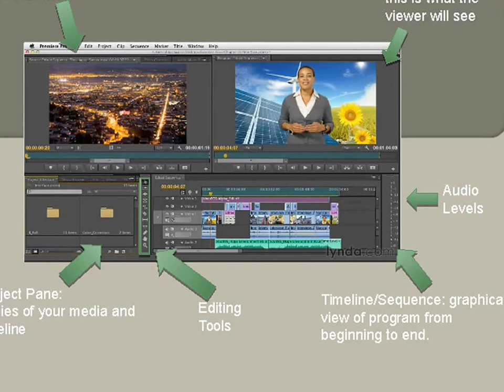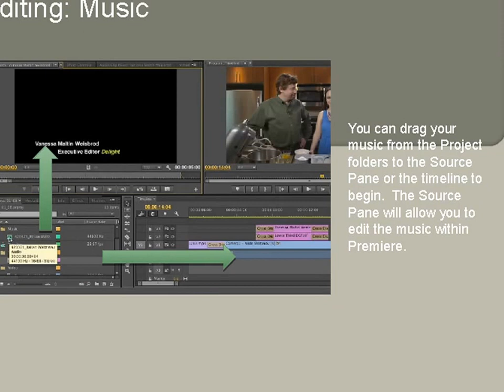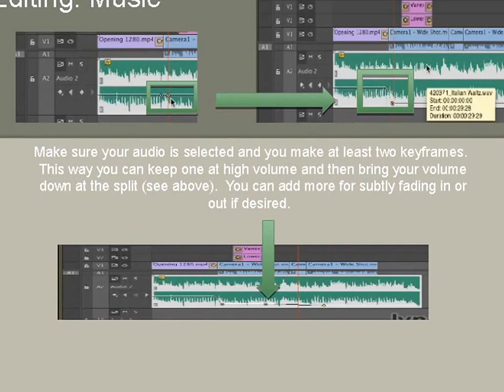VIDEO EDITING IS MADE EASY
ADOBE PREMIERE PRO CS 6 : HOW TO EDIT A VIDEO?

Afghanistan AlbaniA Algeria Andorra Angola Antigua and Barbuda Argentina Armenia Australia Austria Azerbaijan Bahamas Bahrain Bangladesh Barbados Belarus Belgium Belize Benin Bhutan Bolivia Bosnia and Herzegovina Botswana Brazil Brunei Bulgaria Burkina Faso Burma (Myanmar) Burundi Cambodia
Cameroon Canada Cape Verde Central African Republic Chad Chile China Colombia Comoros Congo, Rep. of Congo, Dem. Rep. of Costa Rica Côte d'Ivoire Croatia Cuba Cyprus Czech Republic Denmark Djibouti Dominica Dominican Republic East Timor Ecuador Egypt El Salvador Equatorial Guinea Eritrea Estonia Ethiopia Fiji Finland France Gabon Gambia Georgia Germany Ghana Greece Grenada Guatemala Guinea Guinea-Bissau Guyana Haiti Honduras Hungary Iceland India Indonesia Iran Iraq Ireland Israel Italy Jamaica Japan Jordan Kazakhstan Kenya Kiribati Korea, North Korea, South Kuwait Kyrgyzstan Laos Latvia Lebanon Lesotho Liberia Libya Liechtenstein Lithuania Luxembourg Macedonia Madagascar Malawi Malaysia Maldives Mali Malta Marshall Islands Mauritania Mauritius Mexico Micronesia Moldova Monaco Mongolia Montenegro,  Morocco Mozambique Namibia Nauru Nepal Netherlands New Zealand Nicaragua Niger Nigeria Norway Oman Pakistan Palau Panama Papua New Guinea Paraguay Peru Philippines Poland Portugal Qatar Romania Russia Rwanda St. Kitts and Nevis St. Lucia St. Vincent and the Grenadines Samoa San Marino São Tomé and Príncipe Saudi Arabia Senegal Serbia Seychelles Sierra Leone Singapore Slovakia Slovenia Solomon Islands Somalia South Africa South Sudan Spain Sri Lanka Sudan Suriname SwazilanD Sweden Switzerland Syria Tajikistan Tanzania Thailand Togo Tonga Trinidad and Tobago Tunisia Turkey Turkmenistan Tuvalu Uganda Ukraine United Arab Emirates United Kingdom United States
Uruguay Uzbekistan Vanuatu Venezuela Vietnam Yemen Zambia Zimbabwe